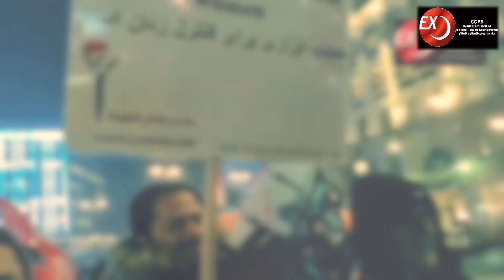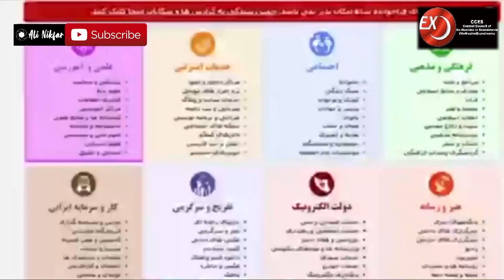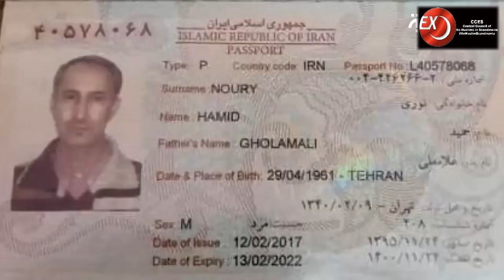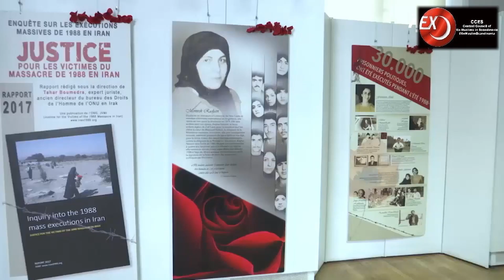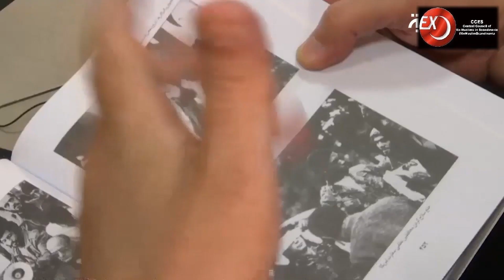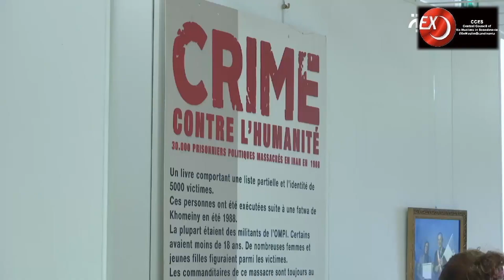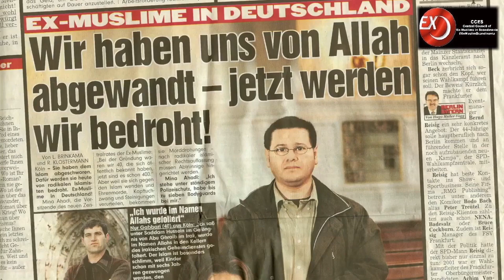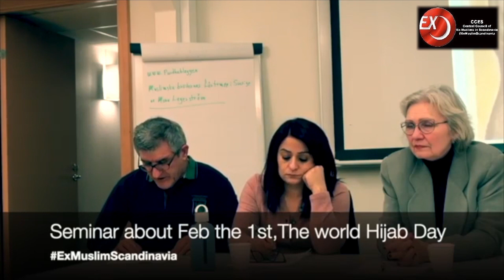برنامه ۴۱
تلویزیون اکس مسلم

-نگاهی‌ به فیلم اکس سونامی

-دستگیری حمید نوری، از عوامل اصلی‌ کشتار تابستان ۶۷ در سوئد

-ارائه طرح ممنوعیت پوشیدن برقه و حجاب کامل توسط حزب دمکرات مسیحی‌ سوئد

-اکستریم و افراطی خواندن ایده‌های اتیسم، فمنیسم و هم جنسگرایی توسط رسانه‌های عربستان سعودی

با میلاد رسایی منش و نسترن گودرزی

امور فنی: آرش یزدان